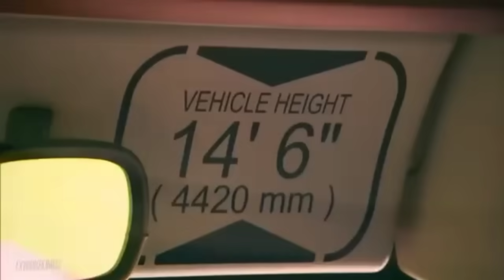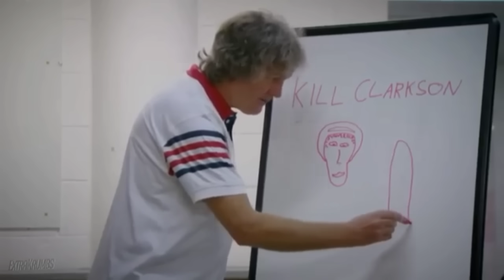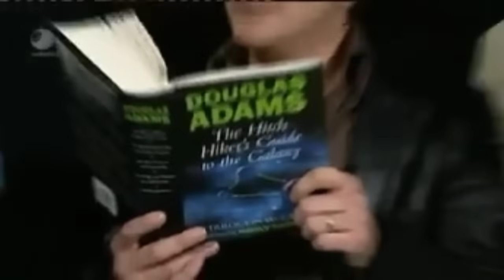James May being iconic for 7 minutes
C